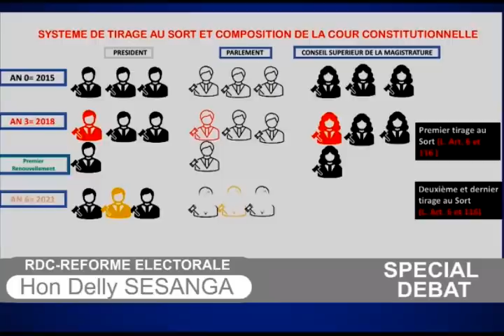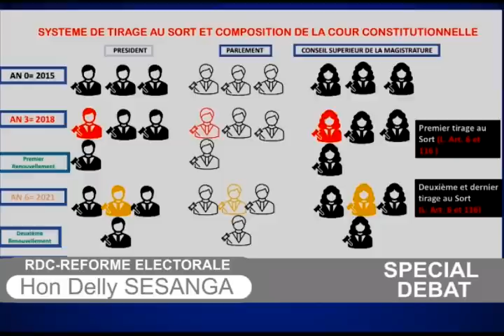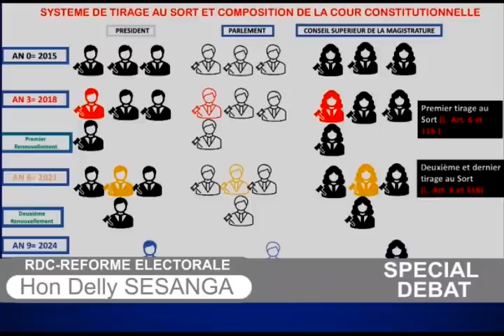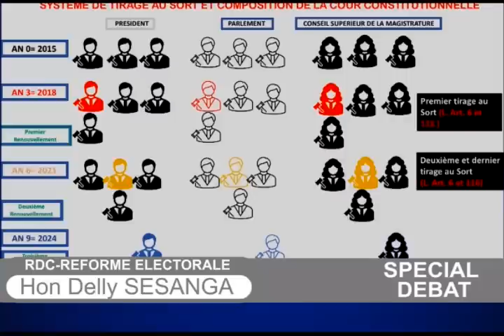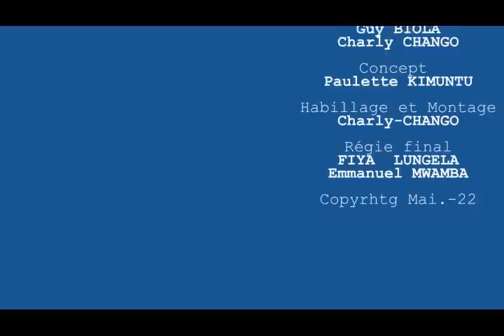SPÉCIAL DÉBAT AVEC DELLY SESANGA ET JMK. THÈME :LA LOI ÉLECTORALE